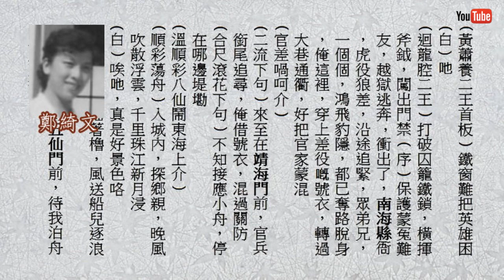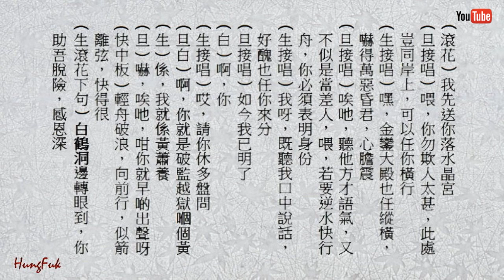黃蕭養走珠江 羅品超 鄭綺文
1961 黃蕭養走珠江 羅品超 鄭綺文